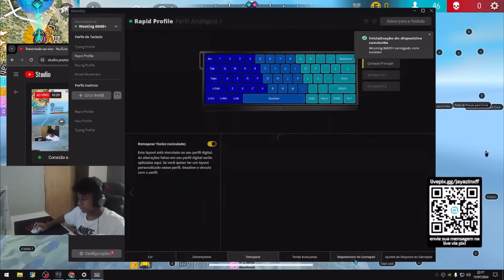JAYA AMASSANDO NO DIÁRIO JUNTO COM BABU E EDDY | JAYA JÁ É O MELHOR JOGADOR DO ANO DE 2024??